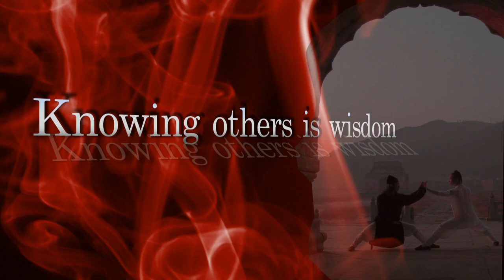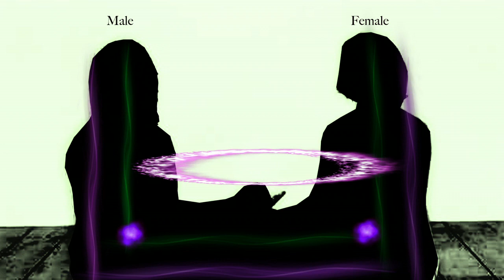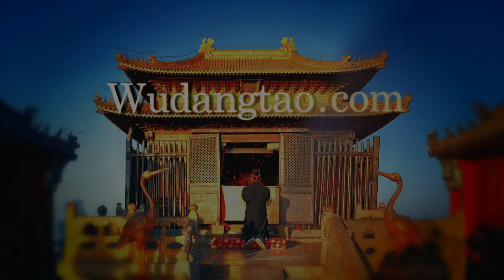Cultivating harmony Of Male and Female Energy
Taoist Master, Yun Xiang Tseng, a child prodigy from the ancient Wudang Mountains.